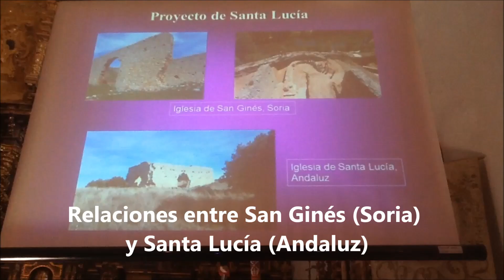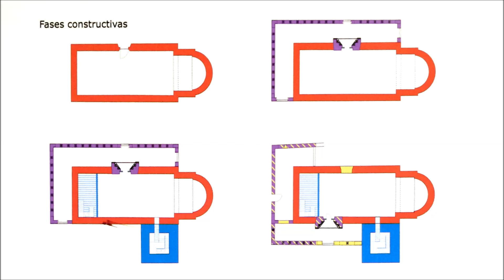Santa Lucía de Andaluz y San Ginés de Soria, del mozárabe y románico soriano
En este mes se han dado a conocer algunos de los resultados arqueológicos de la ermita de Santa Lucía en Andaluz, que presenta algunas similitudes constructivas y de conservación con respecto a la de San Ginés de Soria, y obviamente también tienen diferencias muy importantes ya que el arco de herradura descubierto interiormente en el ábside de Santa Lucía sitúa su construcción en época de repoblación cristiana y con influencias mozárabes.  Precisamente para aclarar qué tipo de construcción era Santa Lucía, por las similitudes con San Ginés de Soria, optaron los dos arqueólogos - Diana Vega y César Gonzalo- optaron por llevar a cabo dos catas en el lado este en busca de un posible ábside. Y lo que ha aparecido allí es el primero que se conoce en la provincia de Soria- con forma de arco de herradura internamente, y sin presbiterio.